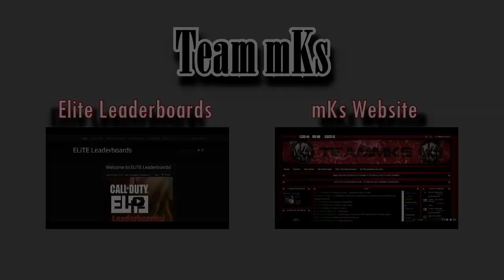The First TeAm mKs Montage [HD]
mKs are currently holders of 26 Champion Badges in Elite Clan Operations.